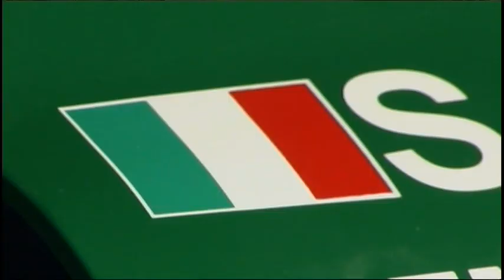Sergio Azzini - Ferrari 355 Challegge - GSMP Załuż 2010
Sergio Azzini w debiutanckim występie za kierownicą Ferrari 355 Challegne na trasie 36 Bieszczadzkiego Wyścigu Górskiego Załuż 2010.